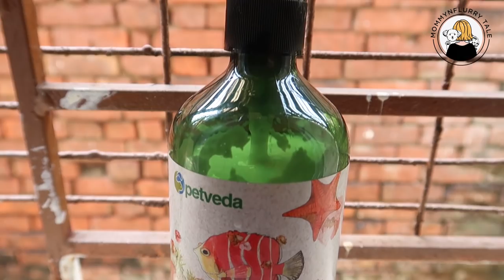First Summer Bath in Kolkata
Today indian petmom and indian vlogger sreedipa from mommynflurry tale is sharing Our First Summer Bath in Kolkata. Post our travel in 2020 with our pets to kolkata this would be their first summer bath in kolkata.

Our Bengali Channel : @vlogkoribhalobese

Wags & Hugs
MommyNFlurry